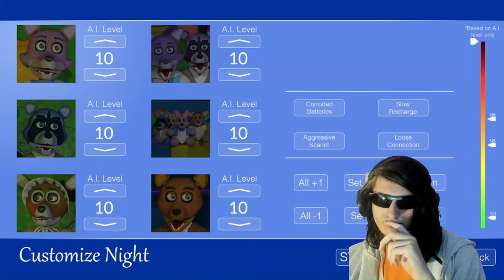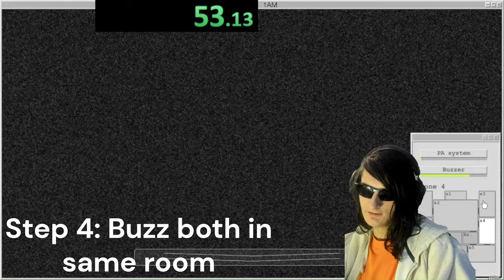6/10 MODE (ALL MAX MODE) || Mary's Arcade (Game 16/284)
This is a easy guide for beating the all max mode of Mary's Arcade! Do what I do and you'll win every time. 8/10 experience, would recommend.

You should watch JoJo's Bizarre Adventure! Its peak I swear.